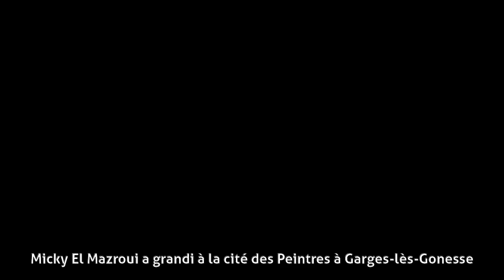Micky El Mazroui - Biographie